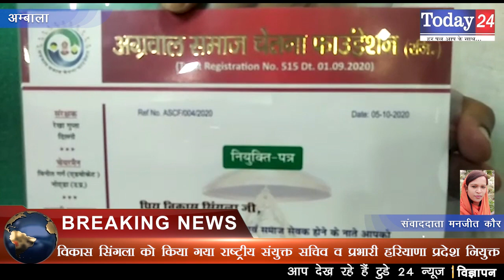विकास सिंगला को किया गया राष्ट्रीय संयुक्त सचिव व प्रभारी हरियाणा प्रदेश नियुक्त | Today24